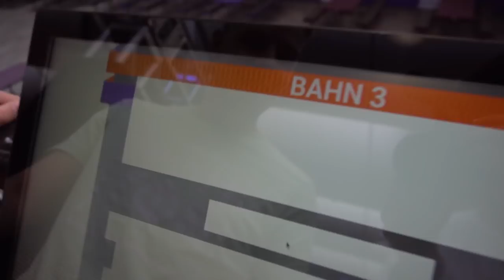Ist das mein NEUER CUTTER??!! VLOG mit Cutter Bewerber Nummer 2!